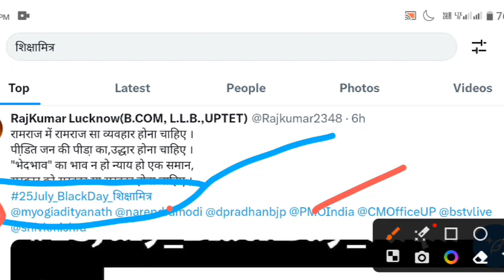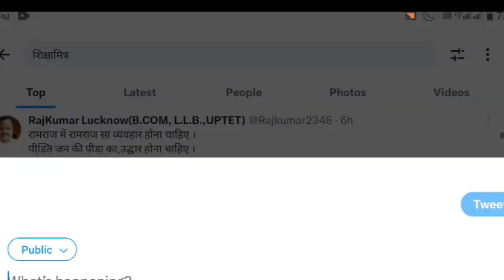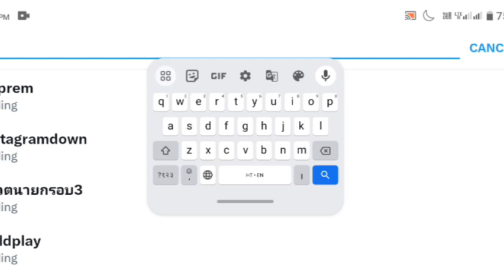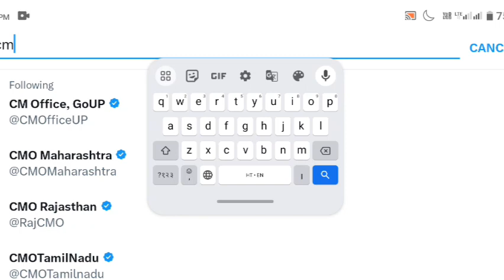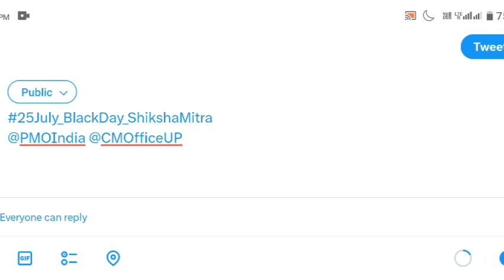शिक्षामित्रों के समायोजन को लेकर हो गई घोषणा। shikshamitra latest news। shikshamitra news today ।